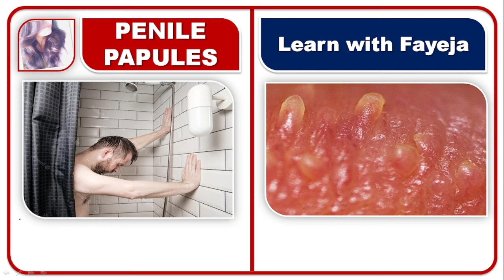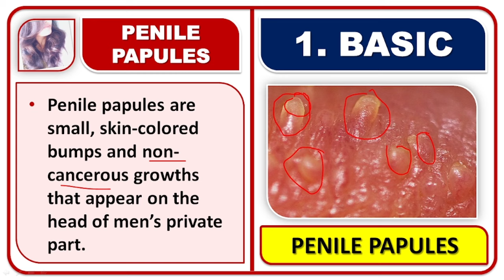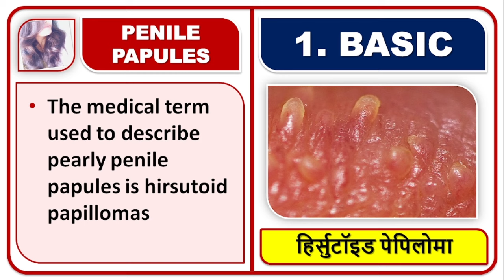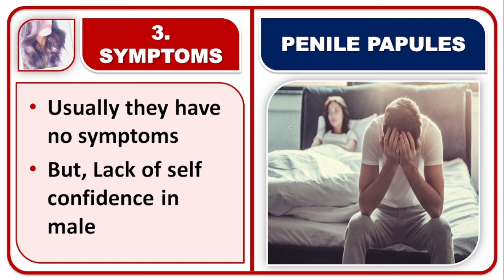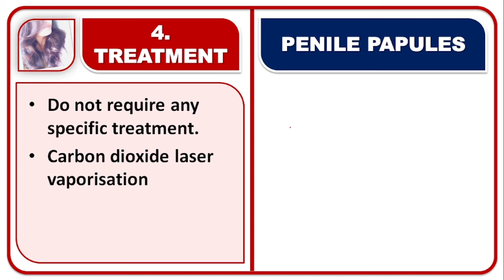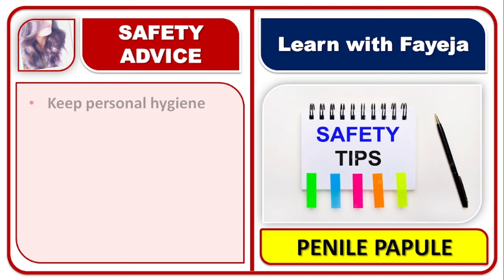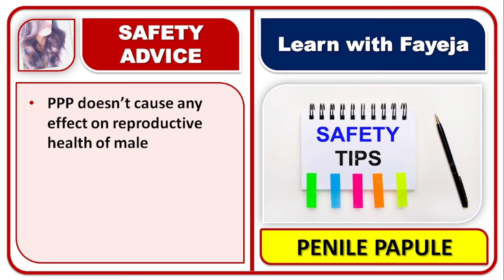लिंग ऊपर सफेद रंग के छोटे दाने, गांठ क्यों है?, दाने क्यों होते हैं कैसे ठीक करे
FAYEJA MAM
B.PHARM, M.PHARM
PHD SCHOLAR
ASSISTANT PROFESSOR

 1) 📱 LEARN WITH FAYEJA E - LEARNING APP

ORG ID for i phone:- 8879597

सफेद रंग के छोटे दाने,
 सफेद रंग के छोटे दाने हटाएँ,
Pearly Penile Papules,
PPP Ki bimari,
पैप्युल्स,
CO2 लेजर के साथ पैप्युल्स को हटाने की संभावना,
Pearly Penile Papules Ki davaiya,
How to remove Pearly Penile Papules,
पर्ली पेनाईल पैप्युल्स को हटाने के लिए रेडियोसर्जरी,
पर्ली पेनाईल पैप्युल्स को हटाएँ,
एक्सिसनल सर्जरी,
दाने क्यों होते हैं कैसे ठीक करें,
ऊपर कुछ बारीक-बारीक फुंसियां,
खुजली और दानों का इलाज,
टोपी पर दाने क्यों होते हैं?,
ऊपर फुंसी हो जाए तो क्या करें?,
गांठ होने का क्या कारण हो सकता है?,
फुंसी होने पर आपको क्या करना चाहिए?,